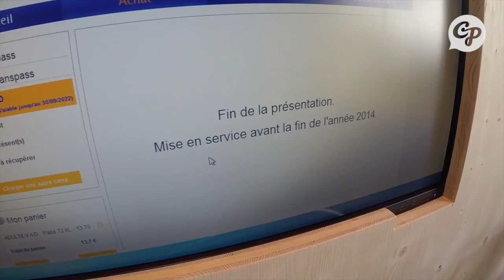MPM et RTM : finie la queue pour recharger votre carte d'abonnement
TRANSPORT - La Communauté Urbaine Marseille Provence Métropole et la Régie des Transports Marseillais se sont associées pour proposer un tout nouveau site. CityPost a pu observer la démo du site qui ouvrira aux usagers en janvier 2015.

Si vous aussi vous avez d'autres idées pour améliorer les transports dans votre ville, rendez-vous